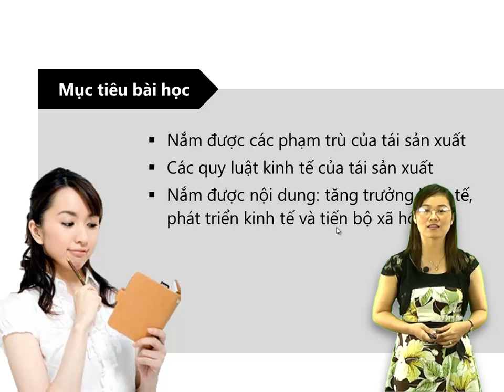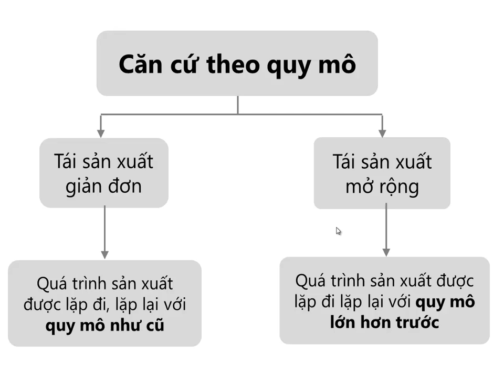Kinh Te Chinh Tri_Bai 5(p1)